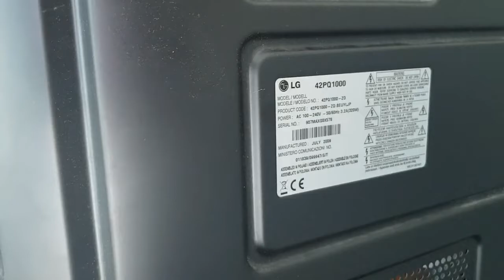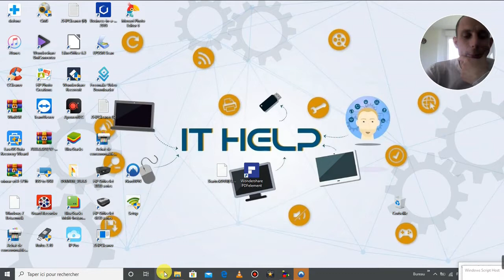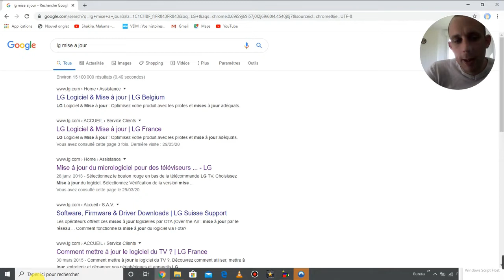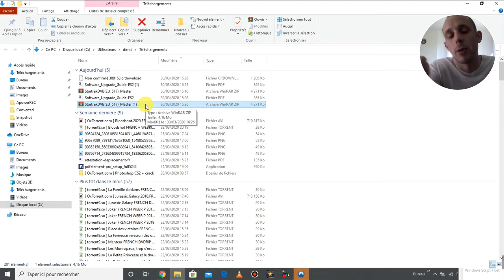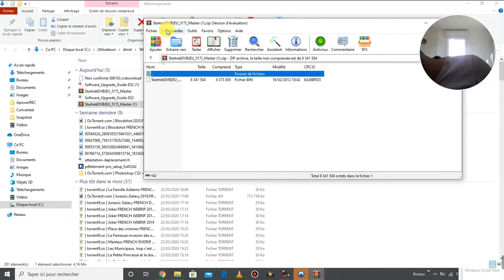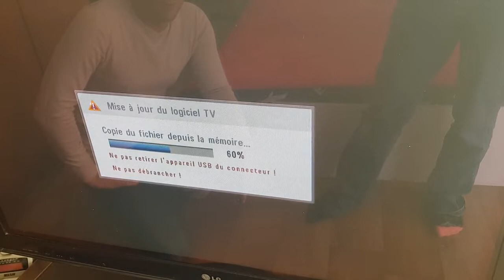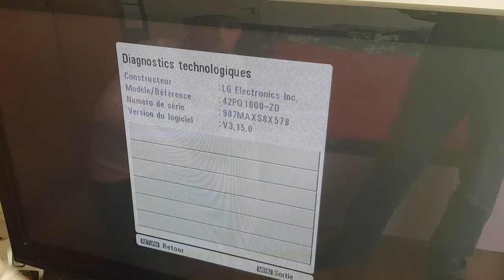Comment faire une mise à jour sur sa Télévision, résoudre les pannes fréquentes ?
Aujourd'hui, je vous propose de découvrir comment faire la mise à jour de vos télévisions facilement, pour corriger d'éventuelles pannes de son, d'image ou d'écran noir.

Si vous rencontrez des difficultés, n'hésitez pas à m'en faire part grâce à la page Facebook de la chaîne

Bonne vidéo 🙂